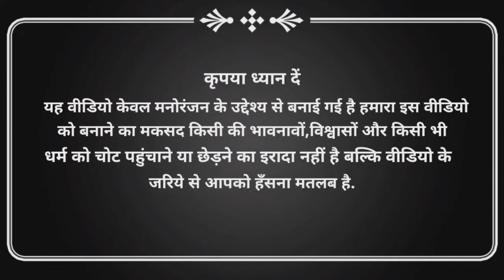sunny Deval dialogue ❤️💯🙏🙏